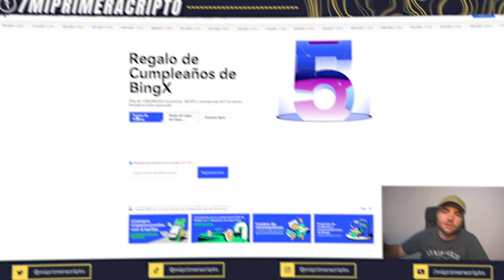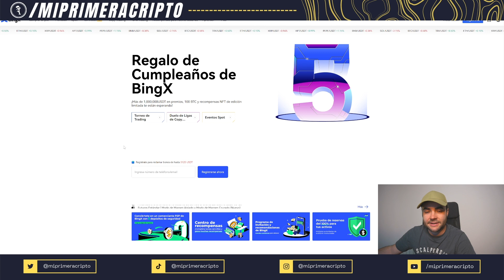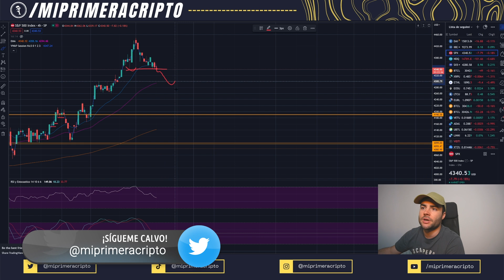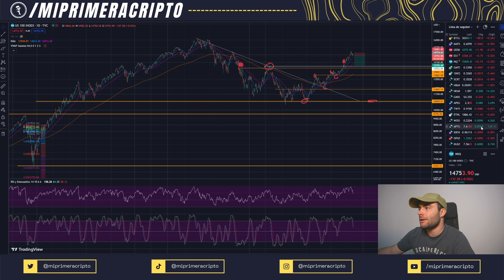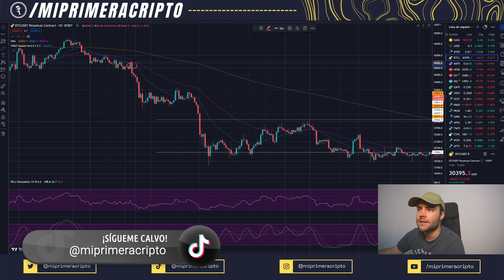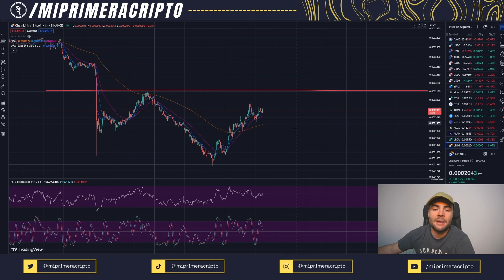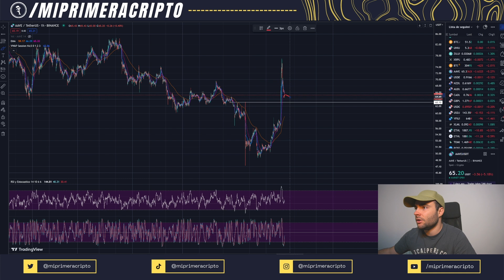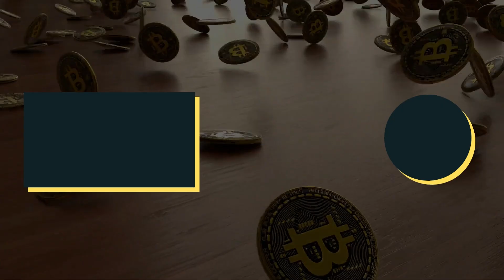⚠️ CUIDADO con esta TRAMPA que podría estar preparando BITCOIN ⚠️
Vídeo de lunes, en el que os cuento qué ha ocurrido con Bitcoin esta última semana. Analizamos su gráfica y aprovecho para explicaros la situación de los índices más importantes y repasar el gráfico de dominancia.